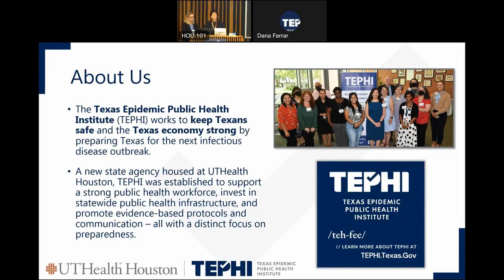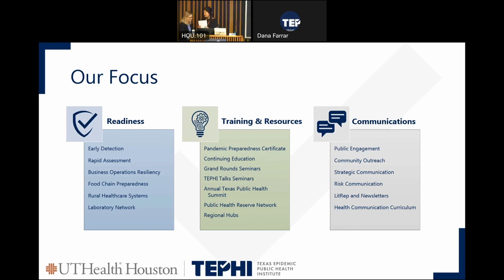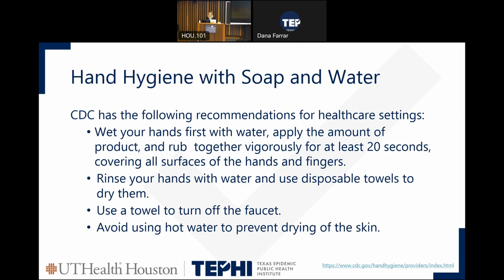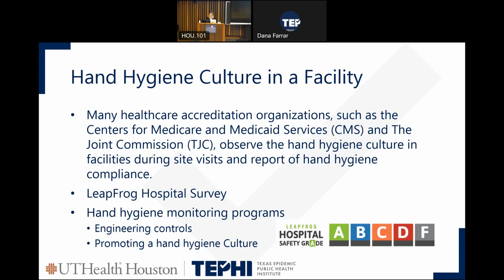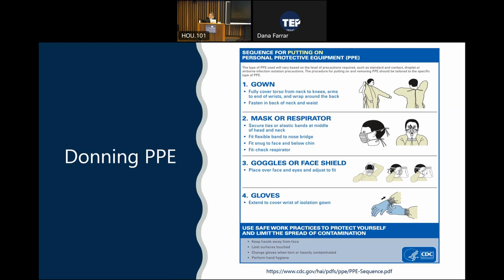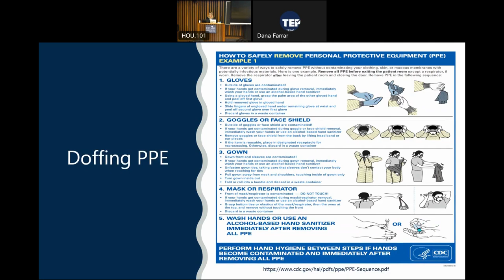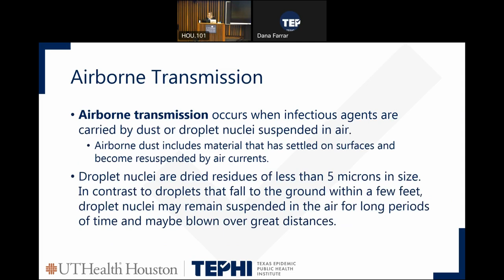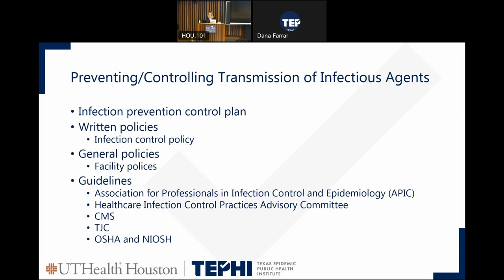TEPHI Feature Event Infection Prevention 101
The TEPHI Small Rural Healthcare Systems team presents Module 1 in their seminar series in the Infection Prevention course, Infection Prevention 101.

Presented by Kayla Ruch, Infection Prevention Practitioner at UTHealth School of Public Health, this introductory course covers infection prevention and control for healthcare workers, public health personnel, and students interested in learning more about infection prevention and control practices in healthcare settings.

Topics will include hand hygiene, personal protective equipment (PPE), chain of transmission, state mandatory reportable infectious agents, and critical infection prevention and control program practices.